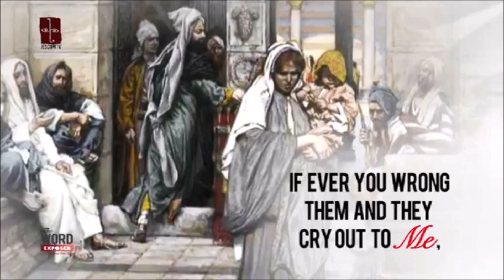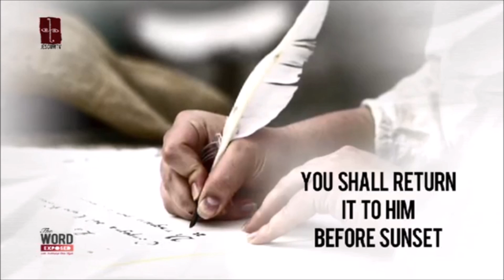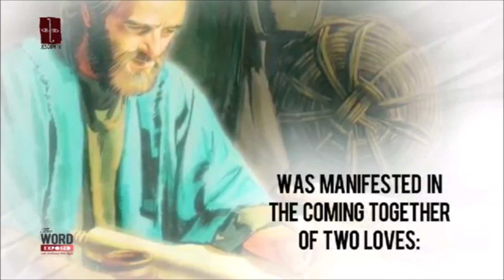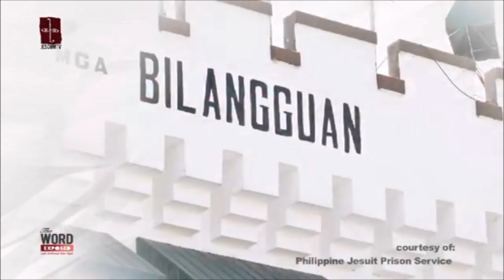Ordinary 30 a trim